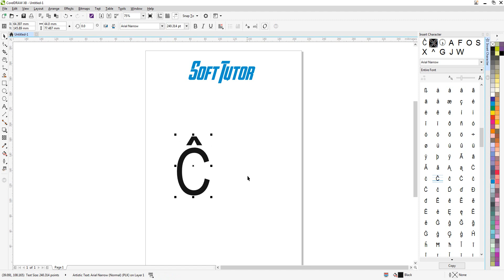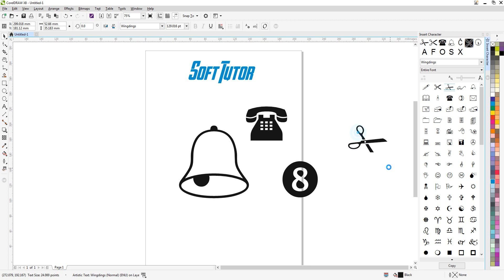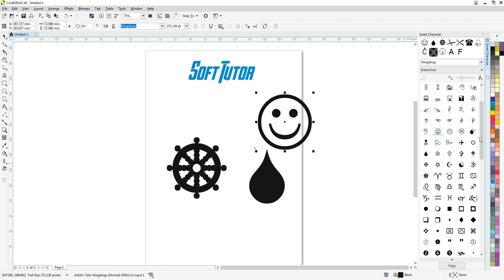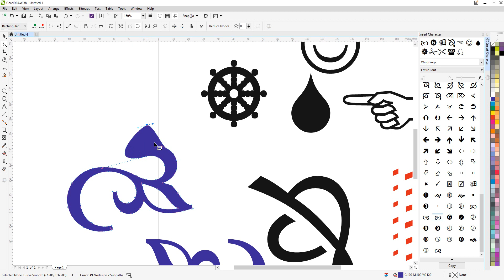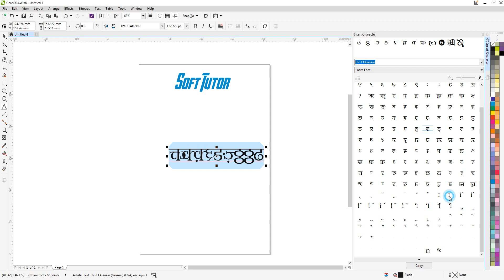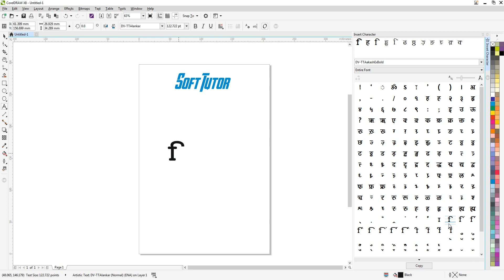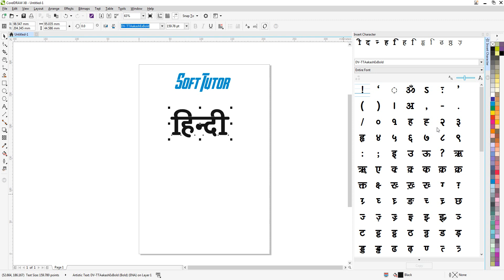How to use INSERT CHARACTER OPTION _ Corel Draw in Tamil Tutorial / Soff Tutor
How use INSERT CHARACTER OPTION _ Corel Draw in Tamil Tutorial / Soff Tutor